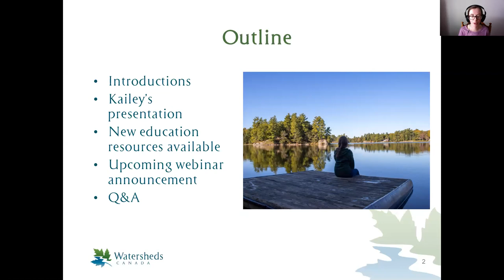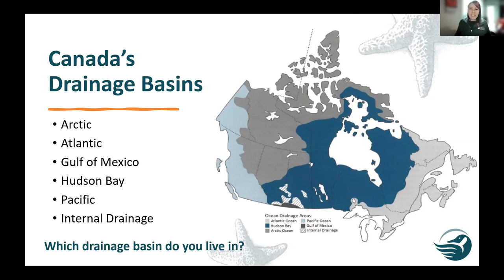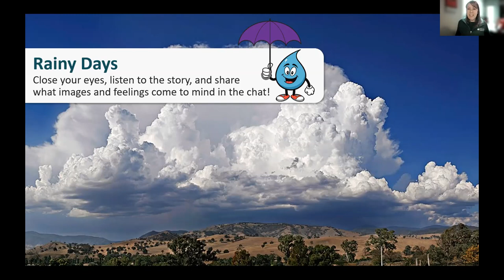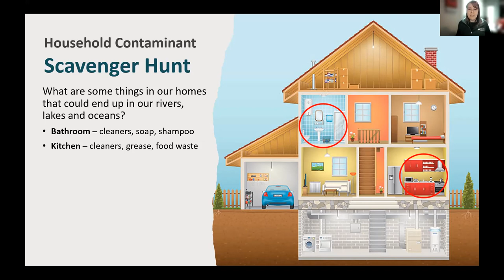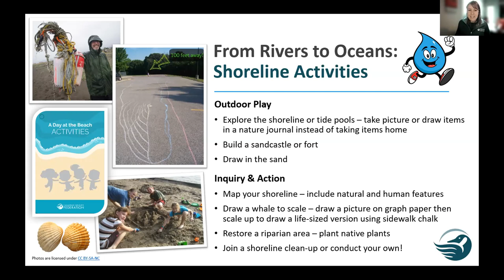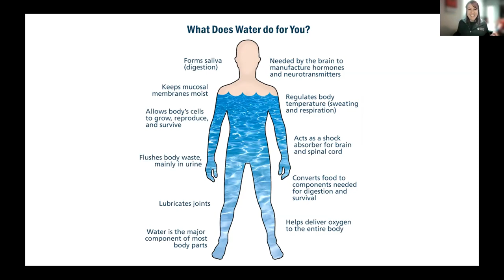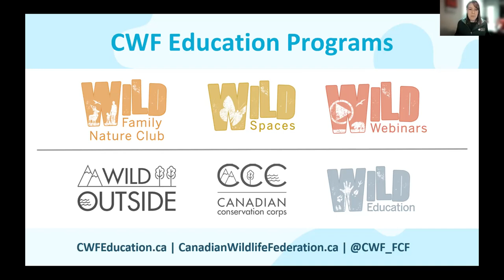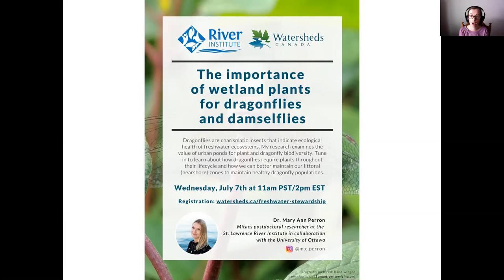"Watershed Explorers" webinar by Kailey Setter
This webinar was originally recorded on June 10, 2021 for the Freshwater Stewardship Community webinar series

No matter where you live, work or play, you are part of a watershed. Celebrate Rivers to Oceans Week (June 8-14th) with Watersheds Canada and the Canadian Wildlife Federation during this free, family-friendly webinar. We’ll share some fun games and activities to help you and your kids explore and learn more about your local watershed. We'll also share details on Watersheds Canada's new (and free!) Nature Discovery Backpacks. We’ll highlight some things you can do to help support healthy lakes and rivers, and the wildlife that call them home. “Water” you waiting for? Let’s dive in!

Based out of Calgary, Kailey Setter is the Canadian Wildlife Federation’s Experiential Education Manager – a role which focuses around connecting Canadians to nature through hands-on experience. With over 10 years of experience doing community engagement and environmental education, she has a passion for connecting people with nature and finding new ways to inspire, inform and engage.

Join Watersheds Canada as a monthly donor and invest in long-term solutions to protect Canada's rivers, lakes, and shorelines. Monthly donors provide a consistent and reliable source of funding that allows us to plan ahead, enabling Watersheds Canada to strengthen its training and program delivery across the country. Despite our big name, Watersheds Canada is a very small non-profit organization that raises every dollar each year from donations, grants, and foundation support.